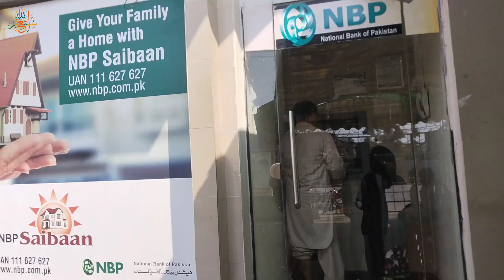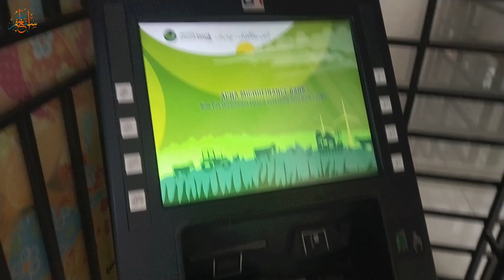RamadanDay11 😇|Bank valo ki dadagiri zaleel ho gy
Alhamdulillah✨
Alhamdulillah✨
Alhamdulillah ✨
Tags...

(Your queries __________)
FIANCE KI TARF IFTARI ♥️ | Special Fruit Baskets 😍 | Ramadan Day10 😇
How to Spend Ramadan | Molana Tariq Jameel Latest Bayan 24 March 2023 | Episode 0
Sehri Me Ye Galti Kabhi Na Karna Ramzan Ramadan Roza Rozay Iftar Dua رمضان افطار سحری
My Sehri Routine in Maike After 2 Years | Ramadan Sehri Kitchen Routine | Life With Amna
Safar ki tayari shuru kardi ✈️ shopping pe nikal gae 🛍️
Dunya Ki Wahid Expressionless Larki Jo Na Hans Sakti, No Ro Sakti Aur Na Eyes close Kr Sakti

Walk ksy krin Rmzan m
Ramzan day 1vlog
Ramzan day 2vlog
Ramzan day 3vlog
Ramzan day 4vlog.
Ramazan day 5vlog
Ramadan Day vlog 6
Ramadan Day vlog 7
Ramadan day vlog8
Sahry Routine
Walking Time
Ramadan walk
Routine walk
Best time walk in Ramadan
Ramzan Routine
Village ky logo ki Sahry Routine
Village Life enjoy
Village vlogs
Vlogsshahid
Hamrishamkiroutine
Village Life routine.
Ramadan vlog
Vloggers
Sehrikiroutine
Iftarikiroutine
Village Life
Village people life
Village vegetables
Pind da mahool
Mama Ki Achanak Wali Sehri
My Ramadan Challenge
Village farm
Farm house in village
Dehaat k log
Ramadan vlog
Iftar vlog Bangladesh
Iftar vlog
Village Life
Village Life style
Samose family vlog
Sehri vlog sistrology
Ramadan naat
UK
UK sehri vlog
Indian iftari vlog

(Your queries ,,,,,)
Daily vlogs
Sab Nay Naatain Parhty Parhty Makkah Ki Ziyaratain Ki
New car dekhne nikal gae hum 🚙 Konsi gaari hai ye ? 🤔
Pizza Eating Challenge | Kon Jeeta @zainulabidin
We Trying Special Suadi Gahwa in Ramdan
IFTAR AT CHASHMA BARRAGE 😍 | Rasty Mai Toofan Agya 😱 | Ramadan Day11 😇
Vlogsshahid
Vlogsshahid routine
Village Life style
Cash of Bank
ATM ko Kya Howa
Bank walo NY zaleel Kiya
Village Life vlog
Ramadan vlog
Ramadan vlogsshahid
Ramadan vlog indian
Ramadan vlog Bangladesh
Ramadan vlog samreen Ali
Ramadan vlog UK
Ramadan vlog sistrology
Ramadan vlog 786
Ramadan vlog village
Village Ramadan vlog
Daily Routine vlog
Daily vlog
Vlogsshahid
Pakistani vlog
Iftar routine
Ramadan routine
Ramadan Mubarak
UK family vlog
Indian restaurant
UK family
Family vlog
Punjabi vlog
Punjabi family vlog
Indian Punjab
Punjabivlogs ma'an boli
Pakistani vloggers
Pakistani vlog
Daily Routine vlog
Ramadan main umra krna vlog